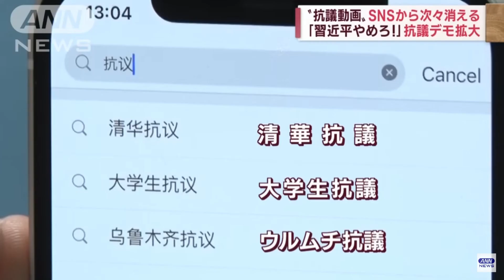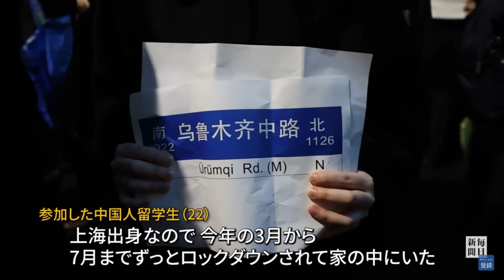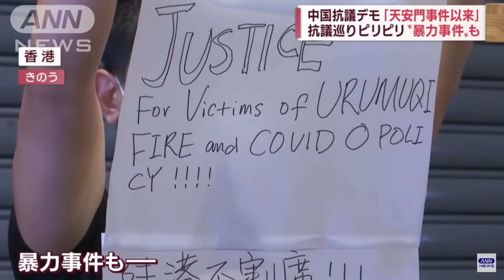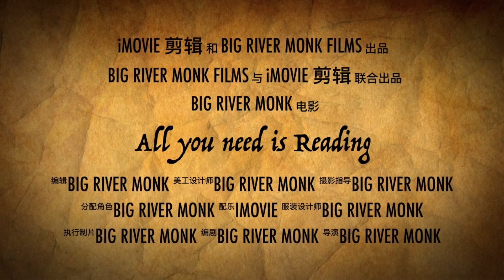王志安和白纸运动，一百万人和一个骑自行车的，强管理和弱传播 不吐不快305 (No say No die 305)